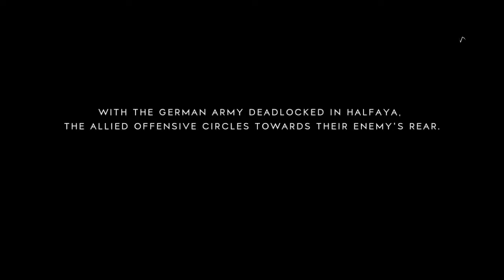Like Father, Like Son? #14 | Battlefield V (Part 6)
Watch for enemy fighters!